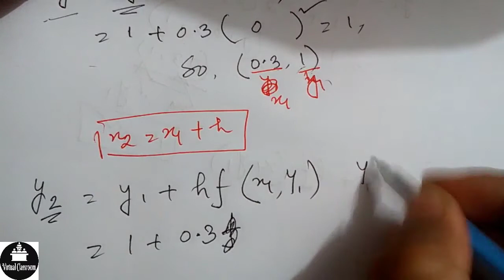Euler's Method for Differential Equations in Bangla :: Example :1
Here I tried to give concept about example of Euler's Method in Numerical Analysis. Hope it will be helpful.
Some info:
Euler method: In mathematics and computational science, the Euler method (also called forward Euler method) is a first-order numerical procedure for solving ordinary differential equations (ODEs) with a given initial value. It is the most basic explicit method for numerical integration of ordinary differential equations and is the simplest Runge–Kutta method. The Euler method is named after Leonhard Euler, who treated it in his book Institutionum calculi integralis (published 1768–70).

The Euler method is a first-order method, which means that the local error (error per step) is proportional to the square of the step size, and the global error (error at a given time) is proportional to the step size. The Euler method often serves as the basis to construct more complex methods, e.g., predictor–corrector method.